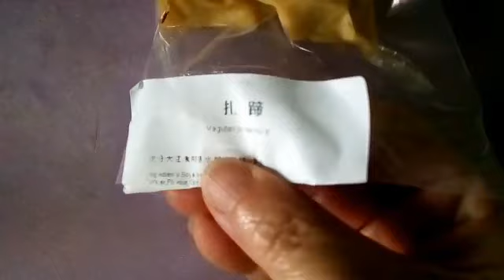Vegetarian Pork Hook Shell Pasta | 素扎蹄蜆殼粉 | 早餐100日 天天不重複 第26日 | 素食分享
今天的素扎蹄蜆殼粉的湯底是用草菇乾來煮的, 很美味.

素菜 / 素食  / 純素 / 蔬食 / 素食 食譜 / 素菜 食譜 / 蔬食料理 / 不含五辛 / 無蛋奶 /早餐

健康飲食 / 早餐100日 /天天不重複 / 素食早餐 / 素食happy day / 找素 /

vegan / veggie /  vegetarians / 早餐吃什麼/ 一個人的早餐/ 一個人的早餐
 / 料理 / 烹飪